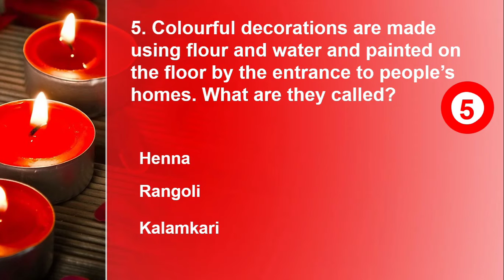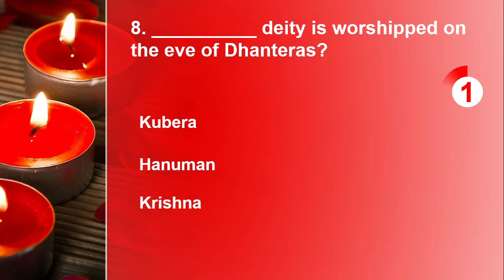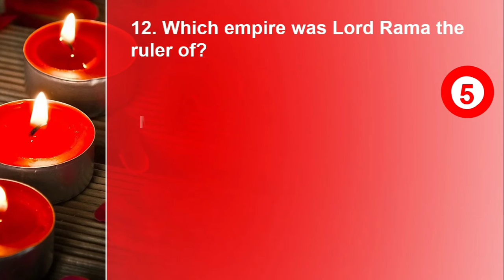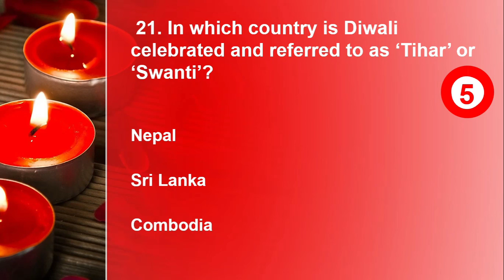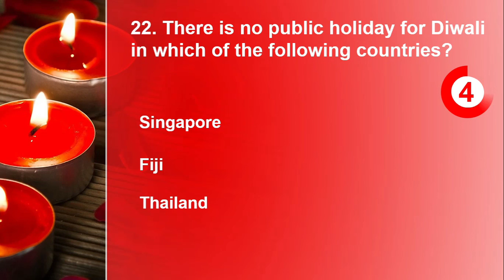Special Diwali/Deepawali Quiz | All bout Diwali | Why we celebrate Diwali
Diwali greetings May the light of the lamp burn brightly in our hearts on this holy occasion of Diwali!

|| Om asato ma sat gamaya | Tamaso ma jothir gamaya | Mrityor ma amritam gamaya | Om shanti shanti shanti ||

In the words of Gurudev Rabindranath Tagore, the true significance of Diwali is beautifully summarized as: "The night is black. Kindle the lamp of love with thy life and devotion."

Take a test to know, how much you know about the festival of lights - Diwali/Deepawali.

Learningprodigy Channel is all about learning new things, exploring new facts and discovering new ideas. Its more about interesting and amazing Facts| Figures|News| Happenings around us.

Don't forget to check my Website